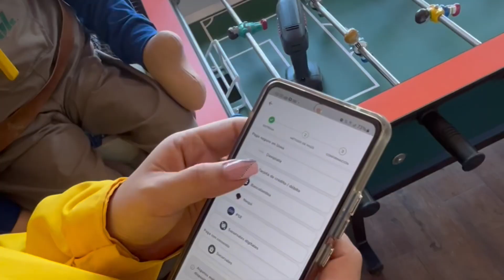Descubre las formas de pago disponibles en TUL I Colombia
Te mostraremos todos los métodos de pago disponibles en nuestra plataforma para que puedas realizar tus compras de construcción de manera rápida y segura.
Desde tarjetas de crédito y débito hasta aplicaciones como Nequi y Daviplata, ¡te ofrecemos opciones flexibles para adaptarnos a tus necesidades!

Elige el que mejor se adapte a ti y compra con confianza